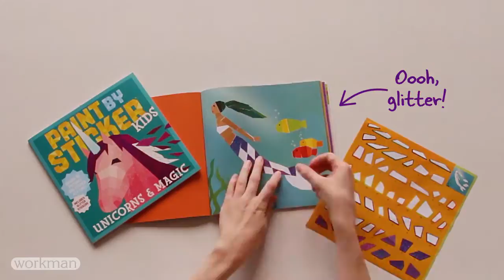Paint by Sticker Kids: Unicorns & Magic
Paint a magical world with stickers (including glitter stickers)!

Paint by Sticker Kids: Unicorns & Magic includes everything kids need to create ten vibrant images, including unicorns, a dragon, a princess, and more.

Step 1: Find the sticker. Step 2: Peel the sticker. Step 3: Place the sticker. Add the next, and the next, and watch your enchanting paintings come to life!

All the pages are perforated, making it easy to tear out each finished work to frame and share!